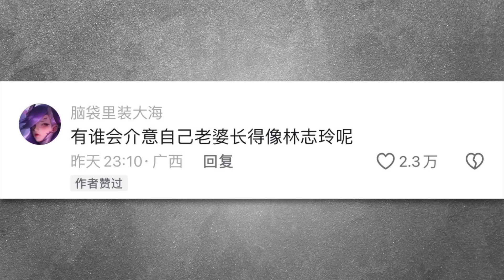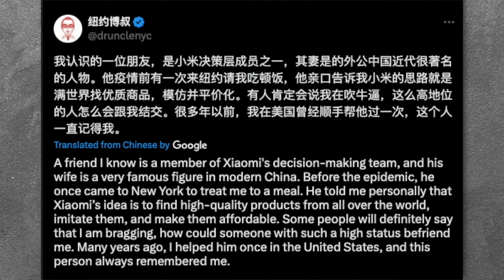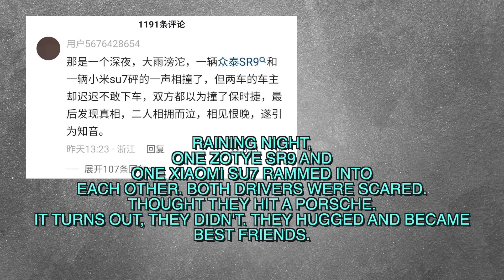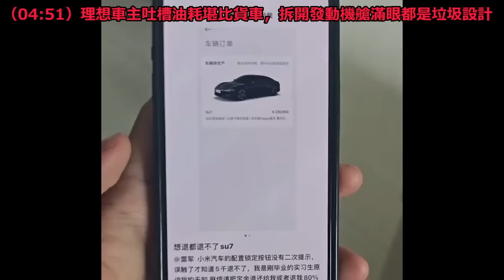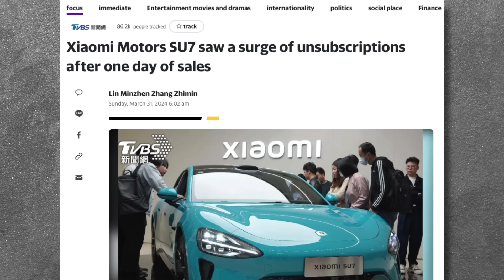Xiaomi's SU7 "Tesla killer" completely rips off Porsche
[04/01/2024 uploaded]

Shen Yun Arts Proficiency Assessment Center

to find out more about the course details.

🫐 Blueberry Creative 🫐